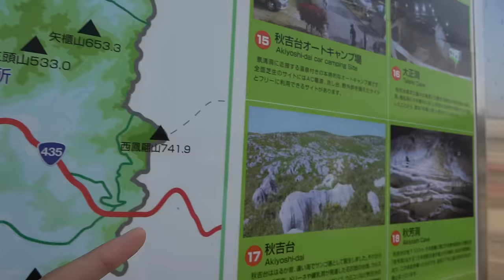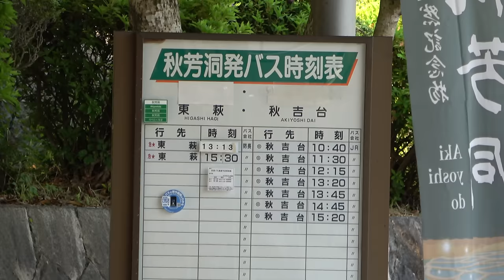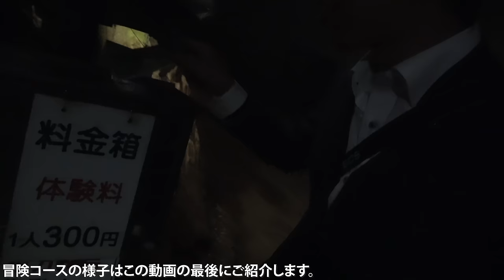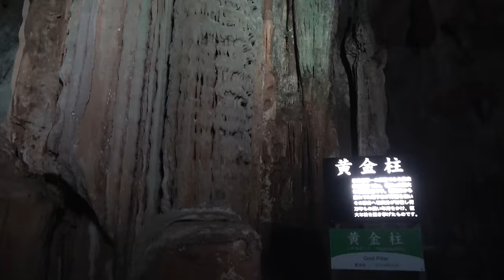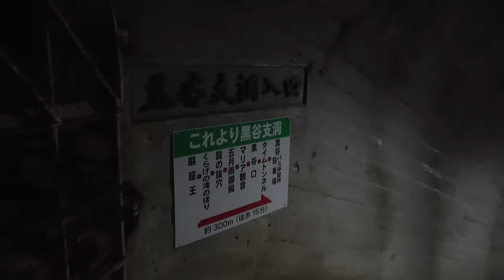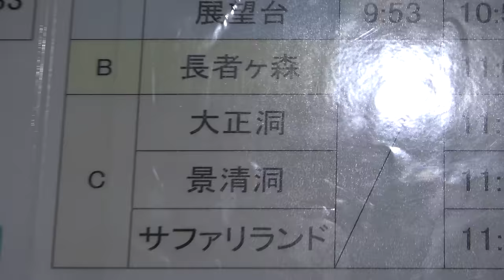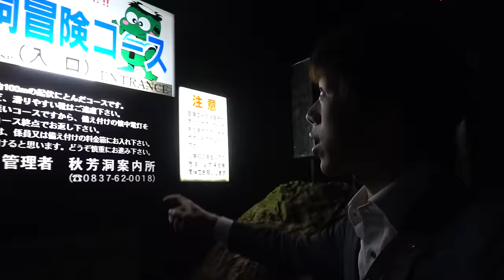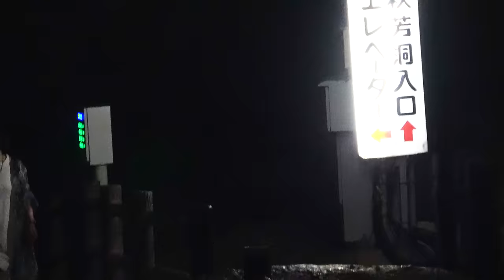【山口県】行って絶対後悔しない観光地 秋芳洞を紹介【1905ハワイ14】山口県美祢市 5/23-101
2019年月日